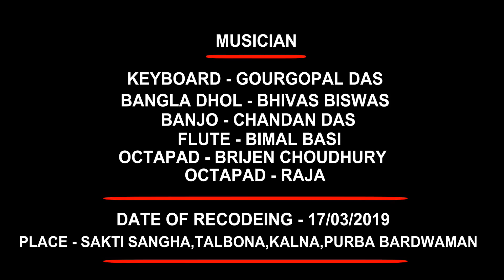নদী ভরা ঢেউ ll Nadi Bhara Dheu ll বাসুদেব রাজবংশী ll Basudeb Rajbanshi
nadi_bhara_dheu bhaba_pagla basudeb rajbanshi#

Nadi bhara dheu ll নদী ভরা ঢেউ ll Bhaba Pagla ll ভবা পাগলা ll Basudeb Rajbanshi ll বাসুদেব রাজবংশী
Song : Nadi Bhara Dheu
Lyrics : Bhaba Pagla
Cover Song By : Basuden Rajbanshi
Event :
Place :
Videography & Edeting By : Suman Saha